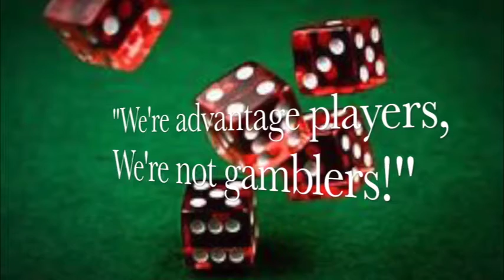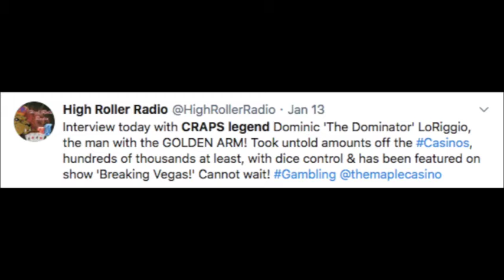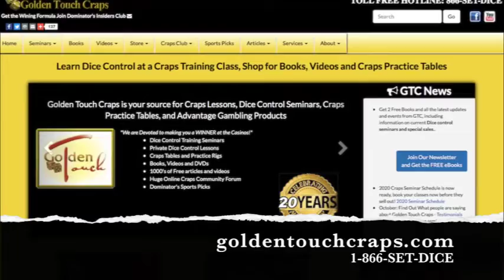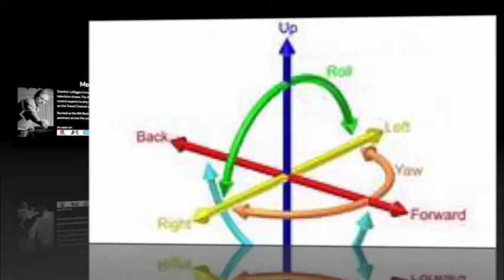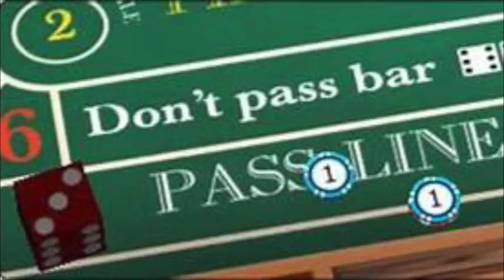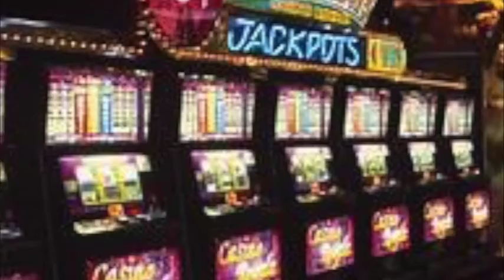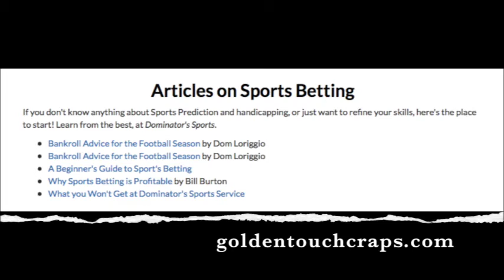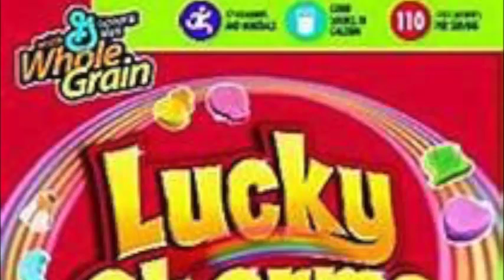High Roller Radio Interview with Dom the Dominator - World's 8th Ranked Gambler of all Time!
High Roller Radios' Derrick Oliver interviews Dom the Dominator on his climb to become the 8th ranked gambler of all time, including being BANNED from casinos in Louisiana and Mississippi! Learn how Dom uses skill and knowledge to win on the craps table again and again. @HighRollerRadioTV